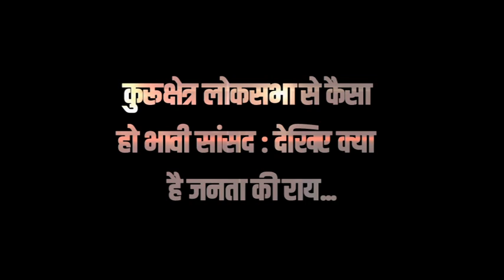कुरूक्षेत्र की जनता को आप प्रत्याशी सुशील गुप्ता में दिख रही क्या खास बात? सुनिए जनता की ज़ुबानी...